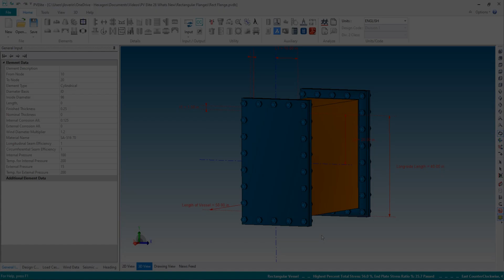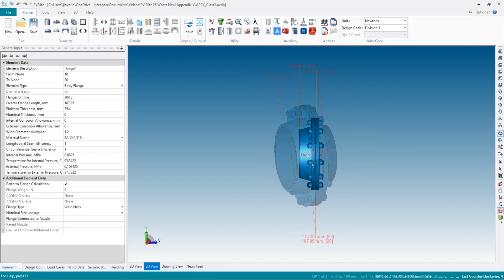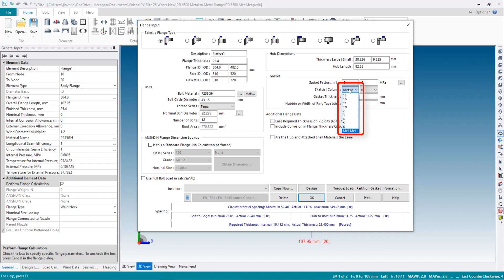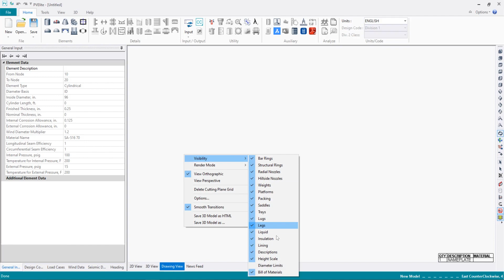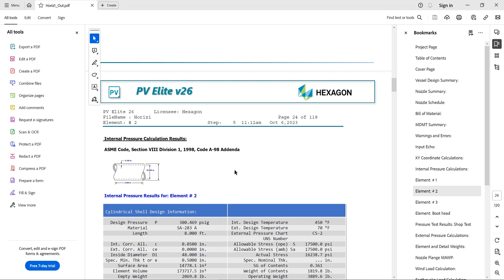What's New in PV Elite 26: New codes, connections and workflows for optimizing operations.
Discover what the latest version of Hexagon's industry-leading pressure vessel solution has to offer with our solution consultant, Julian Lovering.